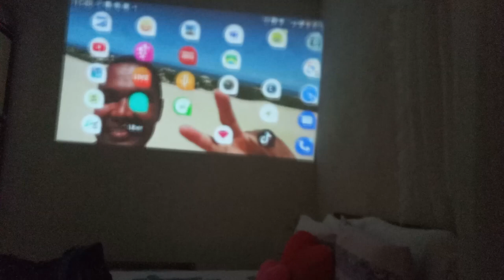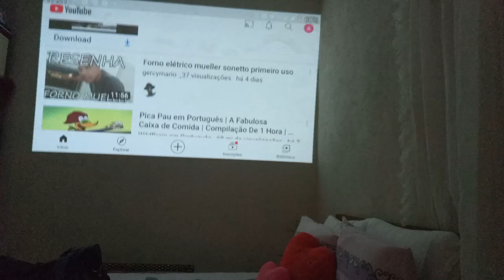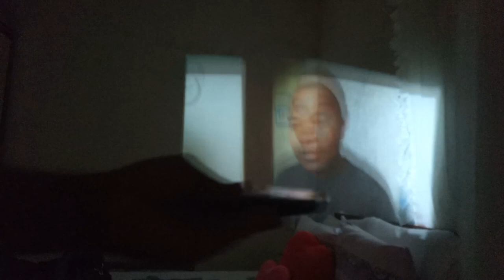comprei projetor para celular agora tenho um cinema em casa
Salve galera , comprei o famoso snap projetor para o smartphone motoz2 e agora eu posso assistir tudo em uma tela gigante em qualquer lugar